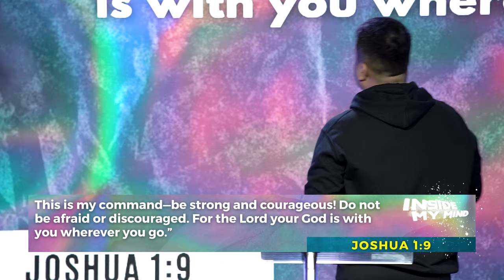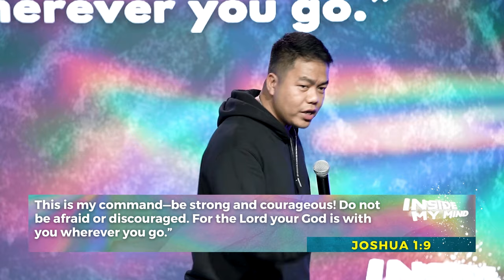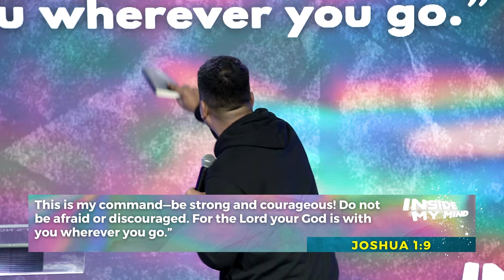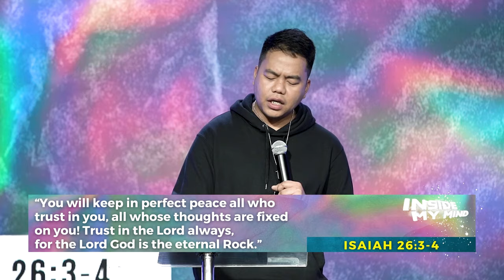Peace That Makes No Sense | Stephen Prado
We’re living in the age of anxiety and our exposure to pressure keeps increasing. Peace of mind is now a rare commodity. But, can we experience the kind of peace that Jesus was talking about? Let's find out.